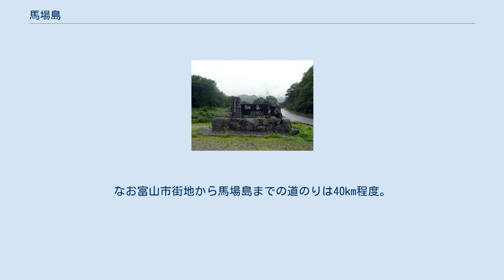馬場島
馬場島入り口 馬場島（ばんばじま）とは富山県中新川郡上市町伊折にある地名。
剱岳の登山拠点として有名である。
中部山岳国立公園内にある。
 剱岳などの立山連峰の山岳の登山拠点となっており、登山口には「試練と憧れ」の石碑が立つ。
標高750ｍの馬場島から一直線に、2,999ｍの剱岳山頂に至る片道7kmの早月尾根ルートは人気が高い。
 馬場島を始めとする剱岳山麓は北アルプスのスケールの大きな自然景観や、豊かな自然を持つことから中部山岳国立公園に指定されている。
 剱岳の山麓は、多彩な動植物が生息し、学術的にも貴重なエリアとなっている。
 馬場島をはさんで流れる白萩川と立山川の水は大変澄んでおり、その付近にはキャンプ場などが設置され、自然を愛する人々のリゾート空間になっている。
 平成29年までは冬季のみ交通困難地に指名掲載されていたが現在は掲載されていない。
 馬場島の両側を、早月川水系の立山川と白萩川が流れている。
河川敷の岩石は花崗岩が多い。
また、立山川沿いに菊石という巨石がある。
 菊石は長さ30m、幅20m、高さ50mほど巨石である。
 菊石の名の由来は、秋に石の上の一面に菊の花が咲き乱れていたことに由来する。
 戦国武将で、アルピニストとしても知られる佐々成政がサラサラ越えで信州に向かった際にこの地に馬を置いたという伝説に由来している。
 馬場島周辺はブナを中心とする落葉広葉樹の原生林が広がり、秋には美しい紅葉が見られる。
 馬場島荘は剱岳登山の基地として知られている施設。
 剱岳青少年旅行村あるいは馬場島キャンプ場は、無料で受付の必要がないキャンプ場である。
トイレや炊事場などの施設が整っている。
旧名は「馬場島野営場」。
 家族の森中央管理センターは、特に冬山シーズン中に、剱岳の遭難救助の拠点となる上市署馬場島警備派出所があり、山岳警備を行なっている。
山岳警備隊員は冬季でも隊員が常駐している。
 剱岳山麓にある馬場島は、早月尾根ルートの登山口として知られる。
早月尾根は標高700m帯から2999mまでを一気に駆け上がる片道7kmの登山道であり、北アルプス三大急登に数えられる。
道中は急傾斜の痩せ尾根が続き、平坦地は松尾平（標高1000m）を除き殆どない。
標高2200mのあたりには早月小屋があり、水の補給が出来る。
 早月尾根以外では、赤谷尾根や小窓尾根を詰めて剱岳へ至るルートがあるが、登山道として整備されておらず熟練者向きである。
 剱岳以外の山岳では、中山やクズバ山、大猫山、猫又山、細蔵山の登山道があり、いずれも名山として富山の百山に選ばれている。
 馬場島に至る公共交通機関はないので、自動車でアクセスすることになる。
主に富山県道333号剣岳公園線を利用する。
なお富山市街地から馬場島までの道のりは40km程度。